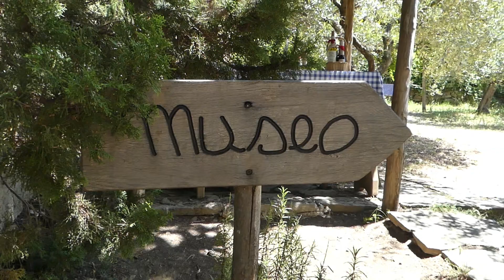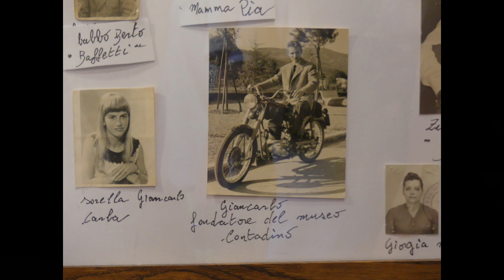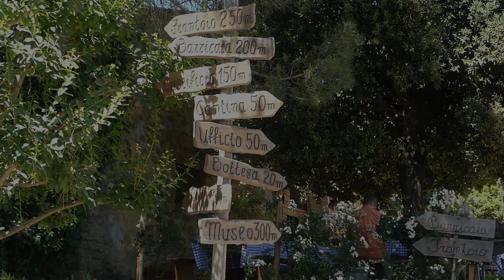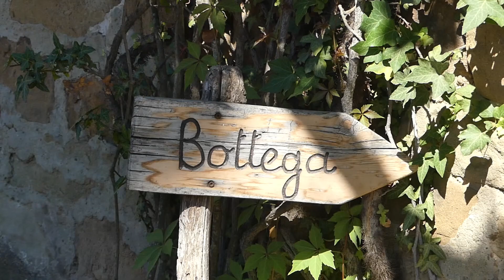La Vialla - Bei Freunden zu Hause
Wir sind weiter unterwegs in der Toskana. Unser Ziel ist das Hofgut "La Vialla". 2 Brüder hatten vor 40 Jahren die Idee es mit Biologischer Landwirtschaft zu versuchen. Entstanden ist ein Unernehmen, dass ausschließlich biologisch dynamisch nach Demeter produziert, seine Kunden als Amici (Freunde) bezeichnet und auf dem sich das "Toskana-Feeling" sofort eingestellt hat.
43° 31' 42" N, 11° 46' 48" E
"Speisekammern" in Frankfurt, Horb und Regensburg
* Kamera
LUMIX DMC FZ300
iPhone 7 (Refurbed)
Osmo Pocket 2
* Mikrofon
Rode VideoMicro kompakt
Walimex Pro Lavalier Mikrofon
* Licht
ESDDI Kamera/Videoleuchte
* Stativ
NEEWER SAB264
Selfie-Stick für Osmo Pocket
Zeadio Metall Mini-Stativ
* Videobearbeitung
Cyberlink PowerDirector 18
* Fotobearbeitung
Adobe Photoshop Elements